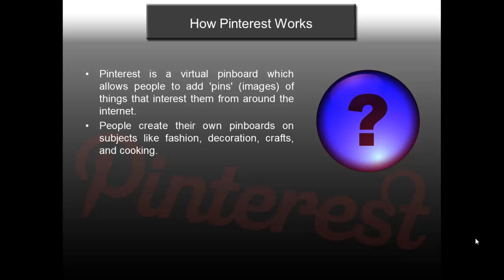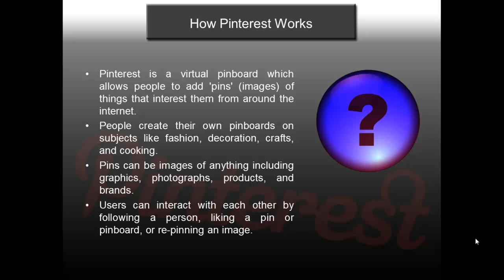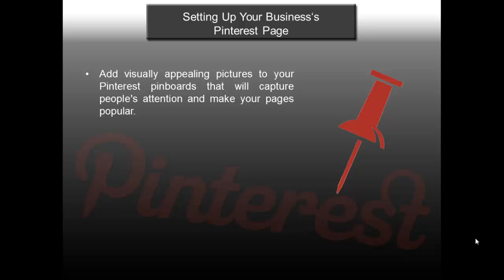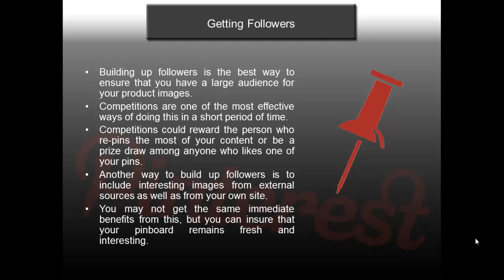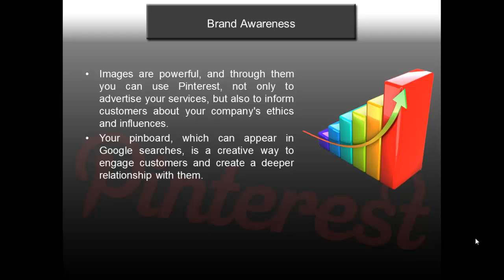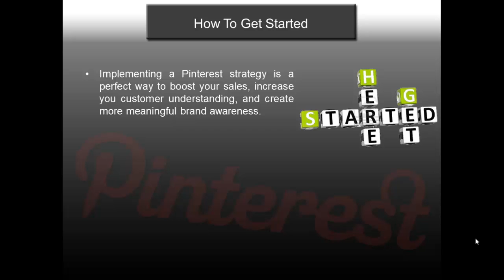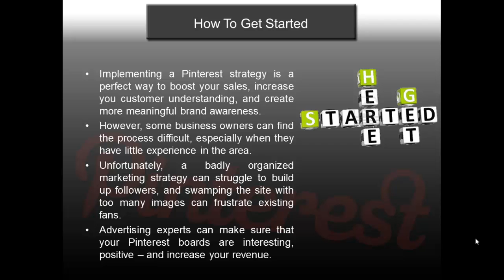Pinterest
What Is PinterestAnd How Can ItHelp My Local Business?